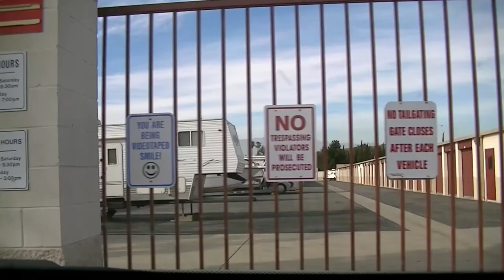FINALLY GOT A STORAGE UNIT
Kevin gets some boxes cleared out, and runs a few errands! Valerie gets more items ready for storage! Valerie then decided to watch a movie!

                    Kevin: 49drummers
                    Megan: meganceciliacoyne